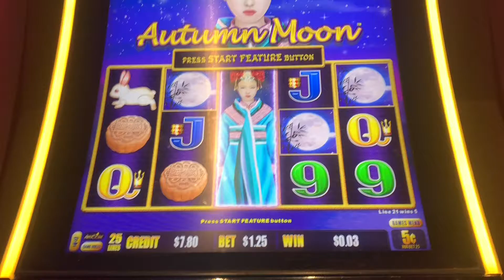Dragon link autumn moon free games bonus!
Played this version of dragon link and got the free games but not really any lions here! $1.25 bet